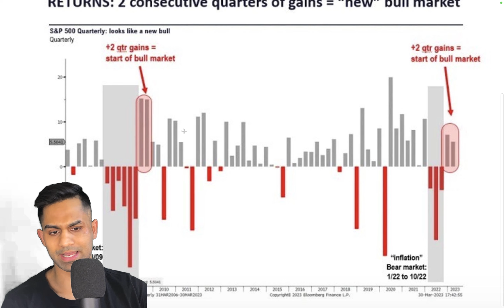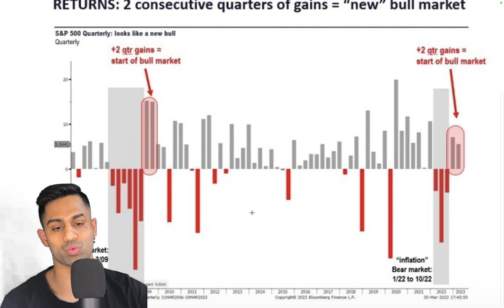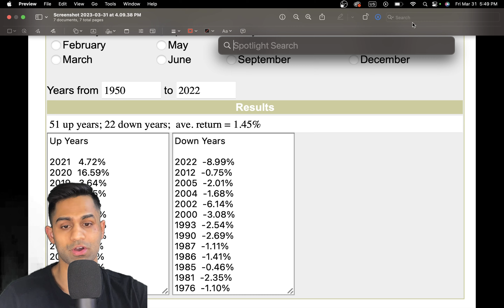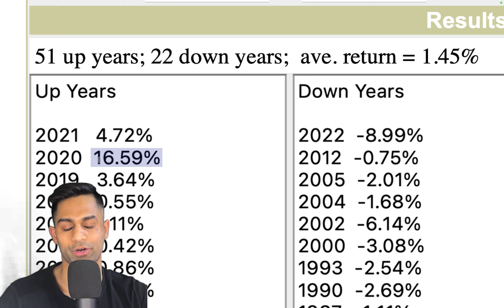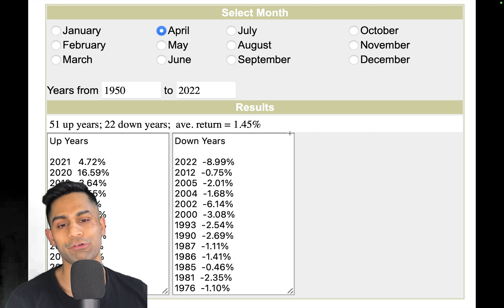🚨 "NEW Bull Market has Started.."